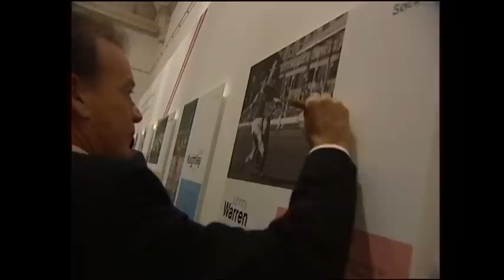Johnny Warren SBS Obit